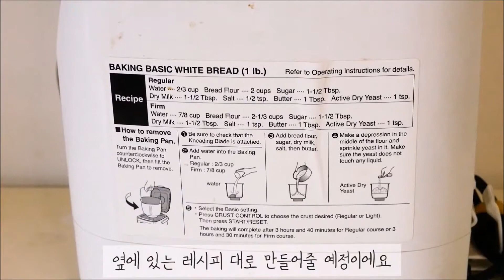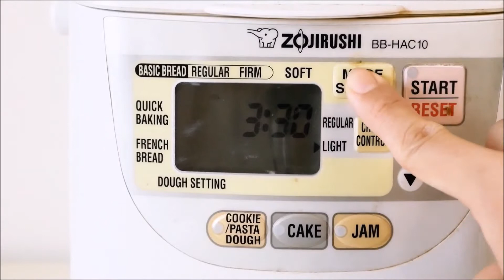(ASMR/sub) [홈베이킹] Non-dairy Milk Bread & Watermelon Jam | 두유식빵 & 수박쨈, 풀맛쨈 드셔보신분? 제 손으로 그딴걸 만들었네요 '▽'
그냥 안졸이고 퍼먹었으면 더 맛있었을 것 같은 수박쨈.
정말 다행히도 식빵은 기계가 만들어줘서 참 맛있었어요 (휴)

요즘 안그래도 너무 다 "성공" 이다 싶었는데,
이렇게 대차게 실패하게됐네욬ㅋㅋㅋㅋㅋㅋㅋㅋㅋㅋ
수박은 그냥드세욤! ㅠ▽ㅠ

재료와 자막은 영상속에 있습니다
고화질 (1080p)로 시청 가능합니다